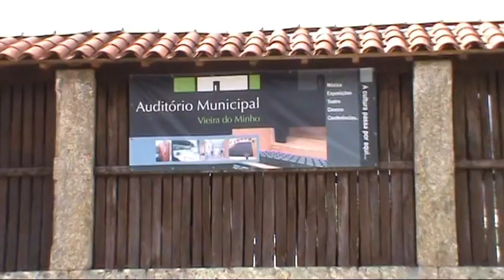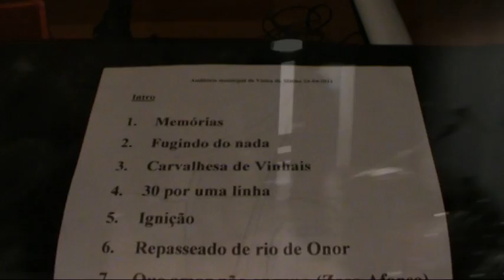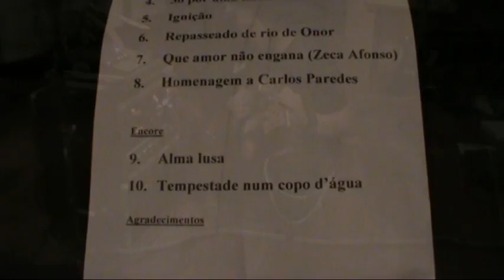Mauro Passos - Auditório Municipal de Vieira do Minho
comemorações do 25 de Abril no auditótio municipal de Vieira do Minho